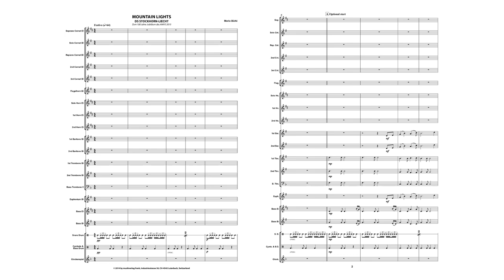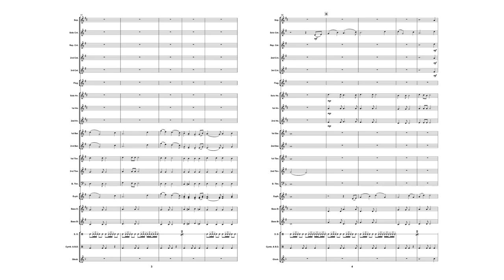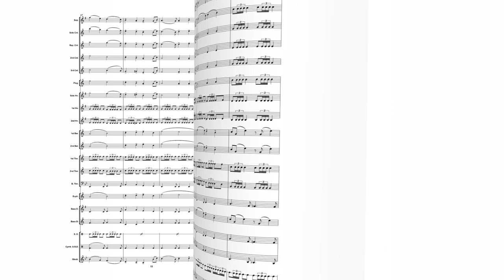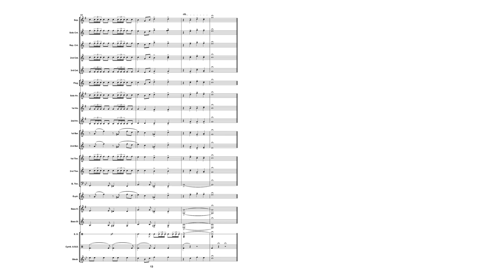MOUNTAIN LIGHTS (Ds Stockhornliecht) - Mario Bürki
MOUNTAIN LIGHTS (Ds Stockhornliecht)
Mario Bürki
Brass Band